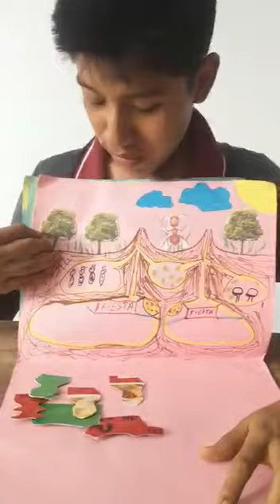IHUARAQUI EL ULTIMO GUERRERO DE LAS HORMIGAS - (CUENTO) AUTOR: MELCHISEDEC BENJAMIN ZAVALA PILLCO.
IHUARAQUI EL ULTIMO GUERRERO DE LAS HORMIGAS, es uno de los cuentos del escritor MELCHISEDEC BENJAMIN ZAVALA PILLCO.
Narra sobre Ipushima, quien es el abuelo de Ihuaraqui, quien le enseñaria el arte de la guerra para defenderse de los osos hormigueros, que en un futuro llegarian a exterminar a todas las hormigas, en vida todo fue en orden, tras la muerte de Ipushima, le sucedio el trono a Ihuaraqui, pero las hormigas dejaron la creencia de los rollos del papiro, y enseñanza de aquel guerrero Ipushima, hasta que llegaron los Osos Hormigueros y acabaron con todas las hormigas.